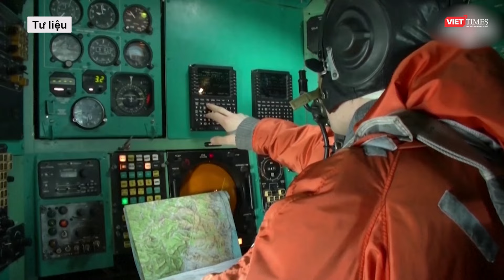Nga "xé toạc" bầu trời Kharkov bằng bom lượn, Ukraine “hoảng loạn” gấp rút tìm cách đối phó l VTs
Theo nhận định của Ukraine, bom lượn đang trở thành vũ khí chính của Nga trên chiến trường Kharkov, khiến quân đội Ukraine không kịp "trở tay".